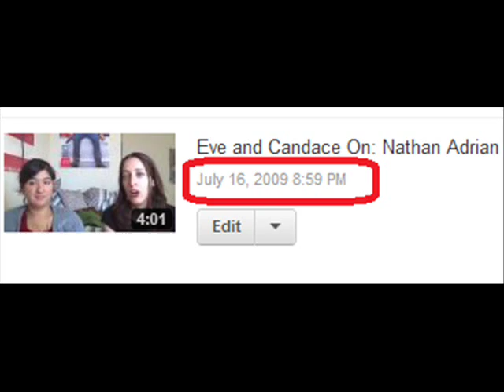Eve and Candace on: Nathan Adrian's Gold (and general thoughts)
Eve and Candace discuss Nathan Adrian's win in the 100 free and some other thoughts on the "new" sensation.
 Follow us @EveAndCandace